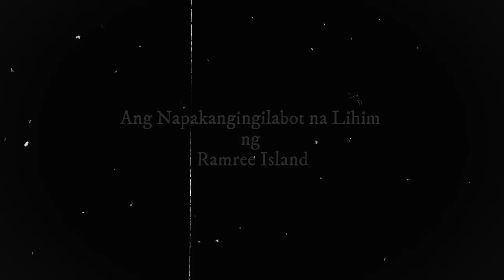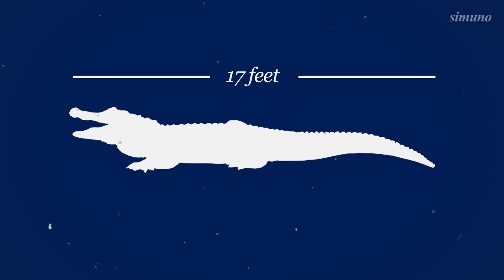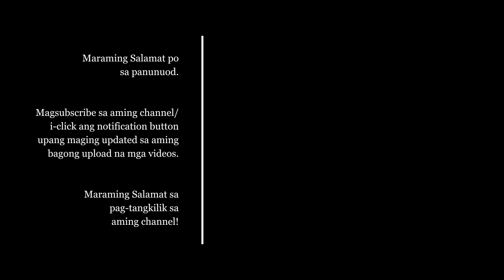Ang Nakakakilabot na Lihim ng Ramree Island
Sa panahon ng Ikalawang Digmaang pandaigdigan, ang Ramree Island sa baybayin ng Burma ay naging lugar ng maraming labanan sa pagitan ng Empire of Japan at Britanya, ngunit ang tunay na nakakatakot na aksyon ay nagsimula lamang matapos ang mga maniobra ng mga militar. Alamin sa videong ito ang kilabot na lihim na itinatago ng Ramree Island.